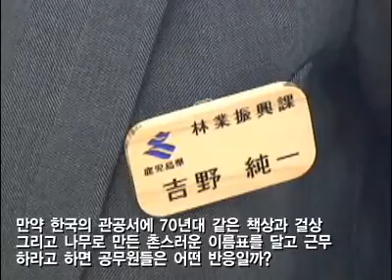cover an japaness wooden house in gagosima